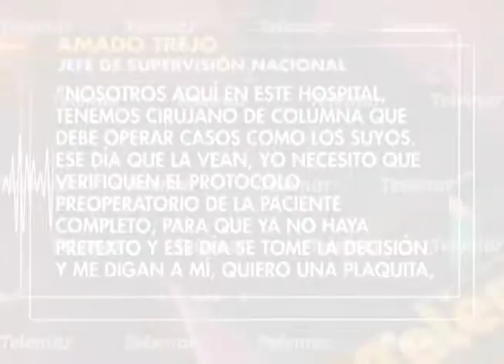Enfermera denuncia presunta negligencia y omisión en el IMSS